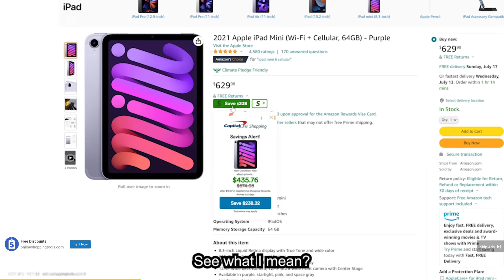Cyberpunk 2077 - Don't Waste Your Time in 2023, Here's Why It's Still a Mess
If you're thinking about playing Cyberpunk 2077 in 2023, think again. Despite numerous updates and patches, this game is still a buggy mess that's not worth your time. In this video, we'll explore the reasons why Cyberpunk 2077 is still a disaster, from its broken gameplay mechanics to its lackluster story. So save yourself the headache and watch this video before you make the mistake of playing Cyberpunk 2077 in 2023.

Cyberpunk 2077: Cyberpunk 2077 is a 2020 action role-playing video game developed by CD Projekt Red and published by CD Projekt